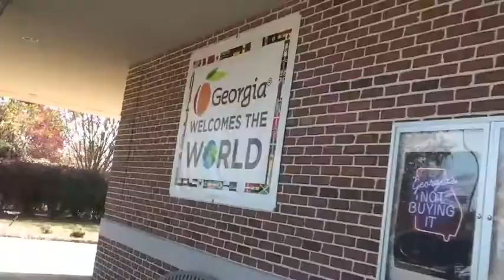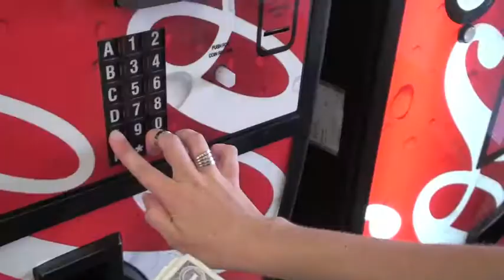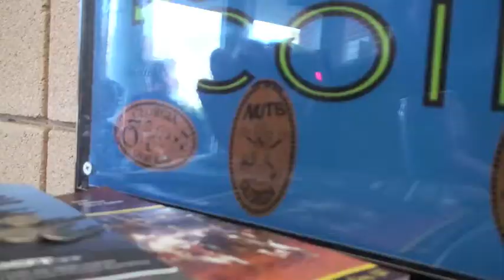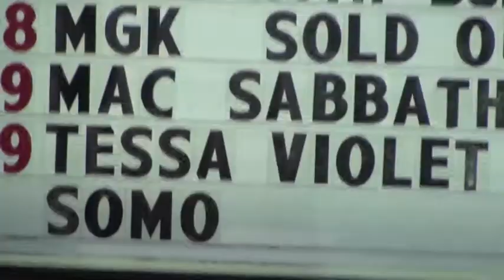TRANSATLANTIC TOUR VLOG pt. 1 | ft. Dodie Clark, Jon Cozart, Tessa Violet, and Rusty Clanton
In which my friend Stephen and I take a mini road trip to Atlanta to see Dodie Clark, Jon Cozart, Tessa Violet, and Rusty Clanton (and Jesse and Dante) on the Transatlantic Tour!! It was so amazing and such an incredible night and I have too many feelings and things to say so...
Twitter (which is basically a fan account for these four now lbr)

Thumbnail image via Doddleoddle on Instagram